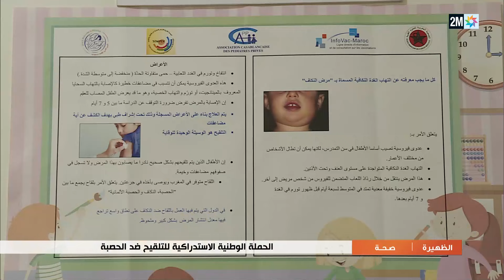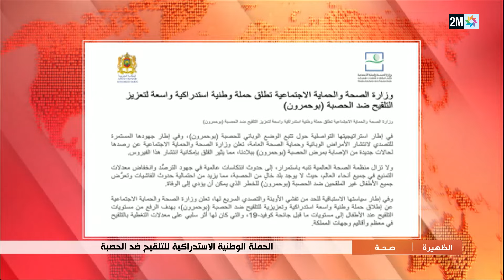الظهيرة : الأربعاء 20 مارس 2024